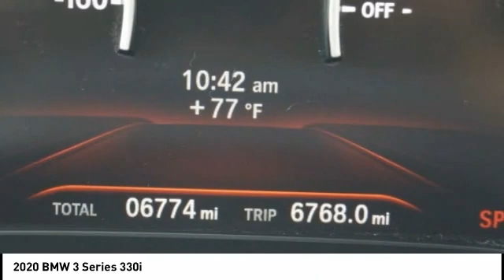2020 BMW 3 Series Houston TX 0Z071A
2020 BMW 3 Series 330i

Clean CARFAX. GREAT DEAL. LIKE-NEW CONDITION.